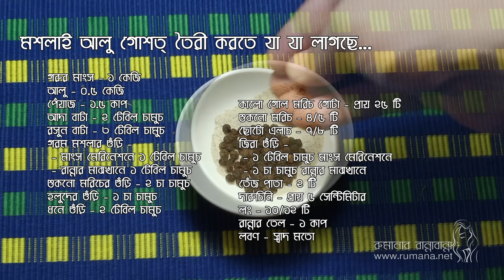আলু দিয়ে গরুর মাংস | ঐতিহ্যবাহী মশলাই আলু গোশত্ | Bangladeshi Aloo Diye Gorur Mangso Recipe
আমাদের উত্তরবঙ্গে অনেক গ্রাম আছে যেখানে এই মাংস ছাড়া অতিথির আপ্যায়ন হয়না বা বরযাত্রীর খাতিরদারি হয়না। গ্রাম বাংলায় ভীষণ প্রসিদ্ধ এবং ঐতিহ্যবাহী একটা রেসিপি এই মশলাই আলু গোশত্, তবে গ্রামের রেসিপিটার সাথে আমারটার একটু পার্থক্য রয়েছে। গ্রামে রান্নাটা করা হয় প্রায় দ্বিগুন তেলে আর রান্নার সময় গরুর পেটের পর্দার চর্বিটাও যোগ করা হয়, পরে পরিবেশনের সময় তেলটুকু আলাদা মাটির হাঁড়িতে করে খাবারের পাতে দেয়া হয় ডালের মতো। আমরা এখন অনেক স্বাস্থ্য সচেতন, তাই সেভাবে রান্না না করে একটু কম তেলে একই ট্রেডিশন বজায় রেখে রান্নাটা দেখালাম। আশাকরি সবারই পছন্দ হবে রেসিপিটি।

মশলাই আলু গোশত্ তৈরী করতে যা যা লাগছে...
- গরুর মাংস - ১ কেজি
- আলু - ০.৫ কেজি
- পেঁয়াজ - ১.৫ কাপ
- আদা বাটা - ২ টেবিল চামুচ
- রসুন বাটা - ৩ টেবিল চামুচ
- গরম মশলার গুঁড়ি - মাংস মেরিনেশনে ১ টেবিল চামুচ, রান্নার মাঝখানে ১ টেবিল চামুচ
- শুকনো মরিচের গুঁড়ি - ২ চা চামুচ
- হলুদের গুঁড়ি - ১ চা চামুচ
- ধনে গুঁড়ি - ২ টেবিল চামুচ
- কালো গোল মরিচ গোটা - প্রায় ২৫ টি
- শুকনো মরিচ - ৪/৫ টি
- ছোটো এলাচ - ৭/৮ টি
- জিরা গুঁড়ি - ১ টেবিল চামুচ মাংস মেরিনেশনে, ১ চা চামুচ রান্নার মাঝখানে
- তেঁজ পাতা - ২ টি
- দারুচিনি - প্রায় ৫ সেন্টিমিটার
- লং - ১০/১২ টি
- রান্নার তেল - ১ কাপ
- লবণ - স্বাদ মতো (আমি এখানে ২ টেবিল চামুচ দিয়েছি)